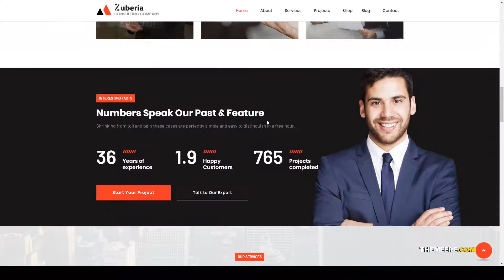Zuberia - Business Consulting Services WordPress Theme finance consultant Kawana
Columns 4+

 Layout Responsive